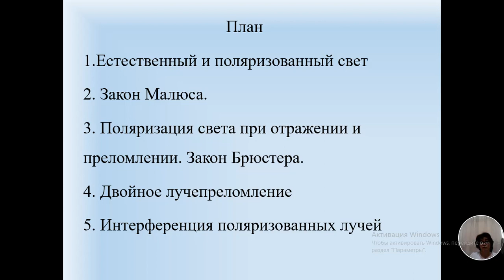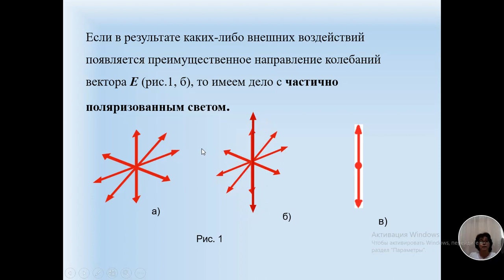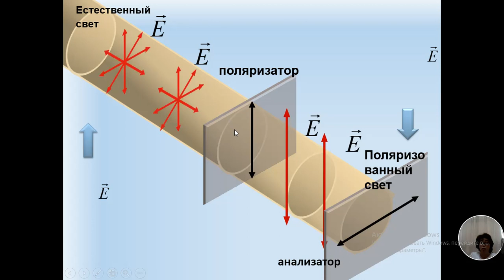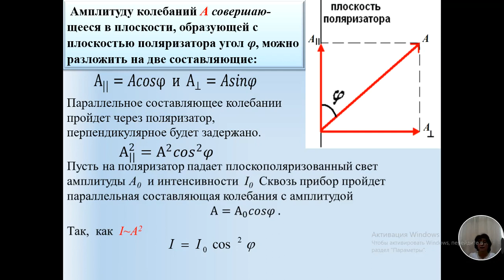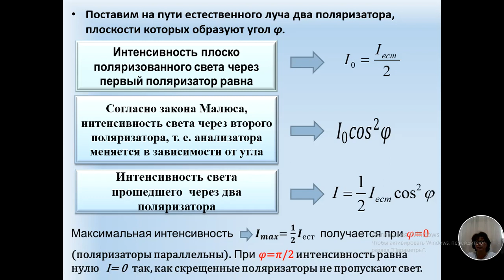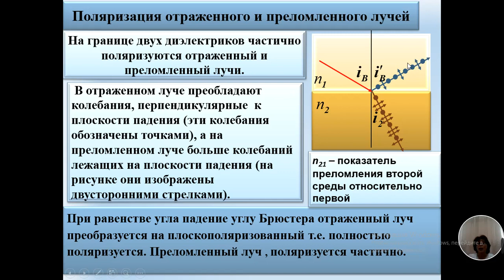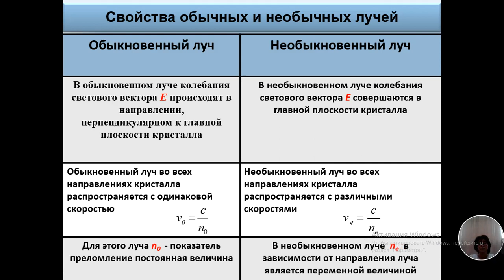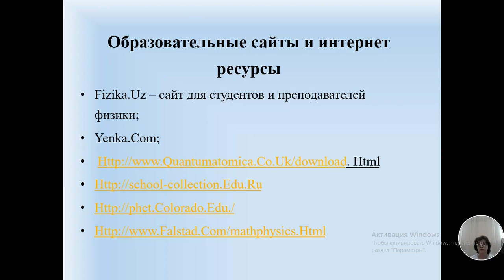leksiya 12 Поляризация света